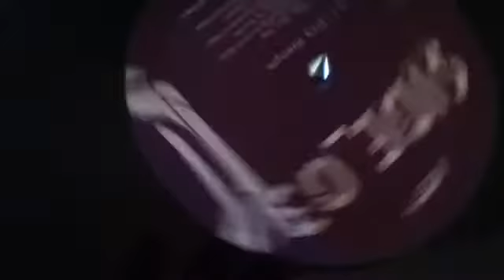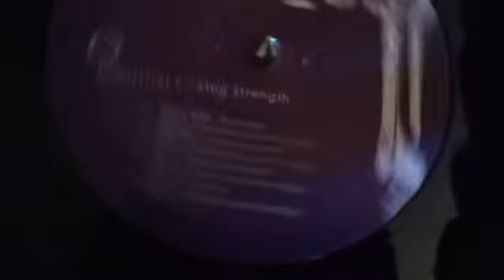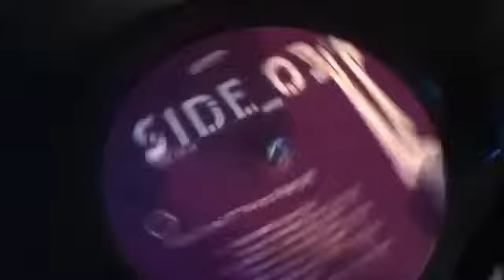D.o.a ya mutha